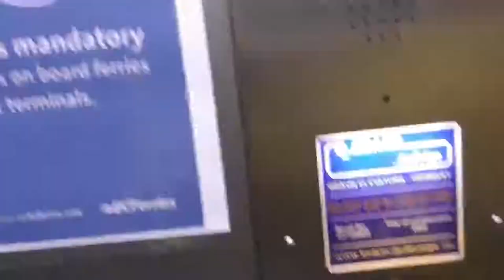🆕🇨🇦August Travelling: Go to HorseShoe Bay from Nanaimo Island by B.C. Ferry/Đi phà từ đảo Nanaimo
From Nanaimo Island to HorseShoe Bay Vancouver BC by ferry.